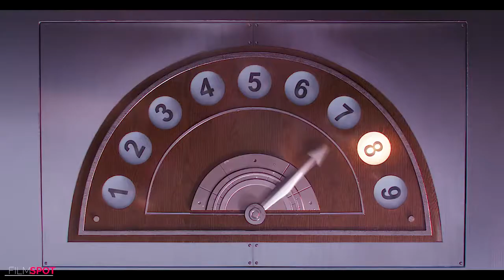MINIONS 2 THE RISE OF GRU Trailers (4K HD)